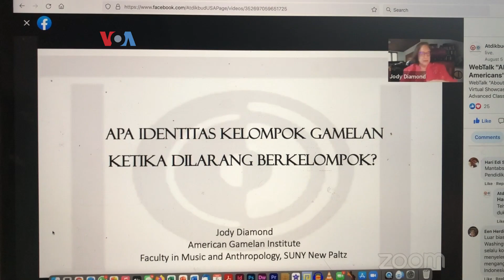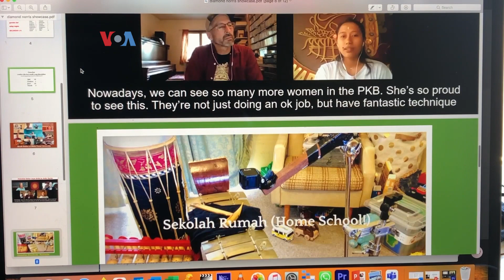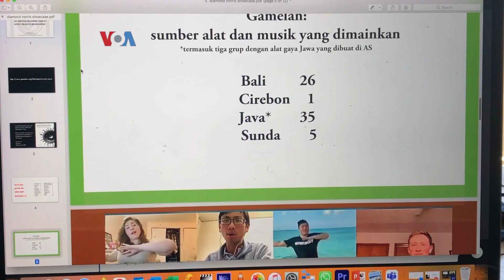Tantangan Mempertahankan Identitas Kelompok Gamelan di AS Selama Pandemi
Kebersamaan yang merupakan ciri khas permainan musik kelompok seperti gamelan, harus menghadapi kenyataan pahit selama pandemi. Tidak dapat berlatih bersama secara langsung, menjadi tantangan bagi mereka untuk mempertahankan identitas kelompoknya.